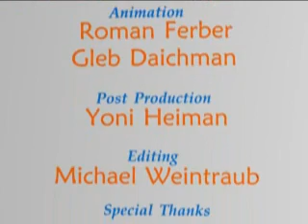Новый мир. Шестеренки-3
Мультфильм "Новый мир. Шестеренки-3"